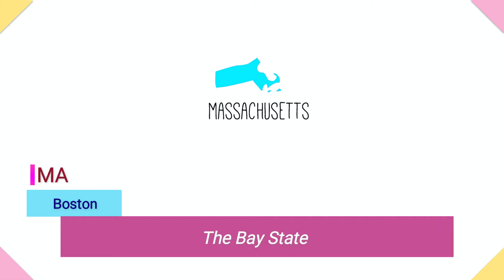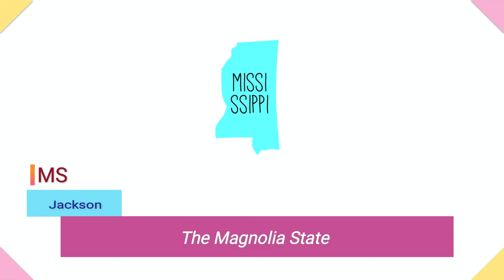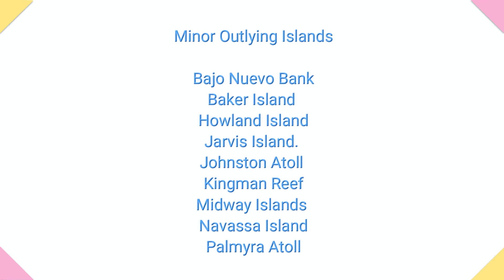United States and Territories of America | graciedoodlestv